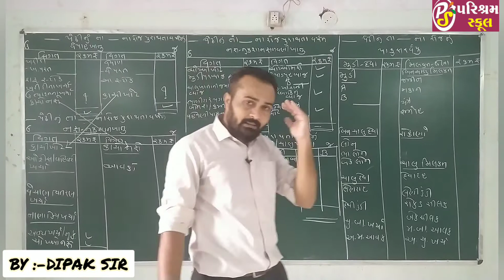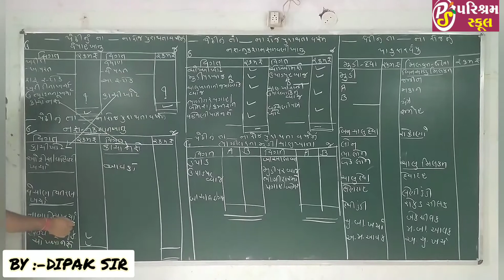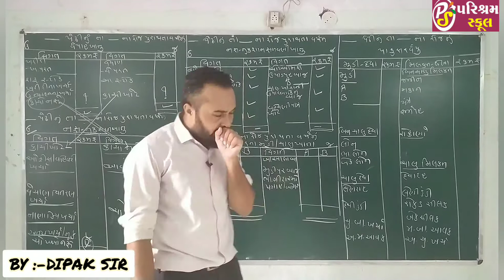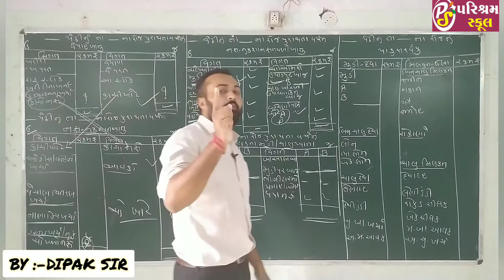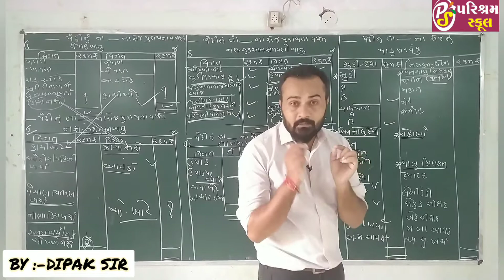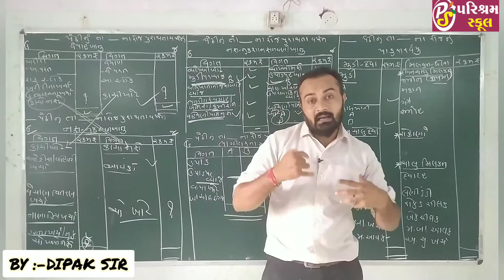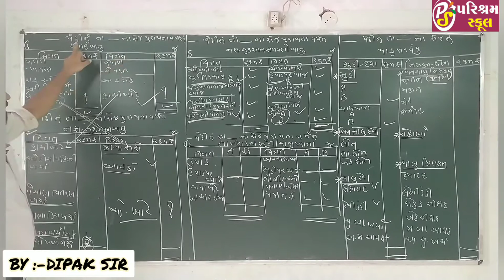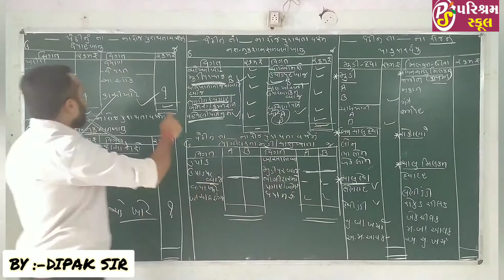STD 12 | ACCOUNT | CHAPTER 2 | video 1